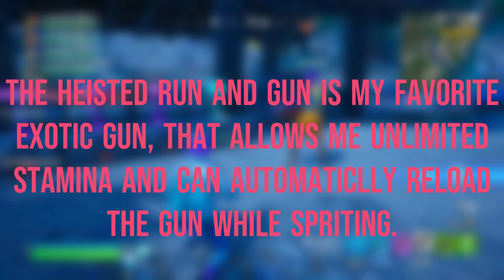Fortnite Foxtail The Ultimate Heist: The Mini Heist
So in this heist were just gonna steal some loot in the mega city. I'll be grabbing some Heisted weapons. The Run and Gun SMG and The Heisted Accelerated Shotgun. Don't worry I'm still gonna go for the next steal heist to make it to the finale heist.